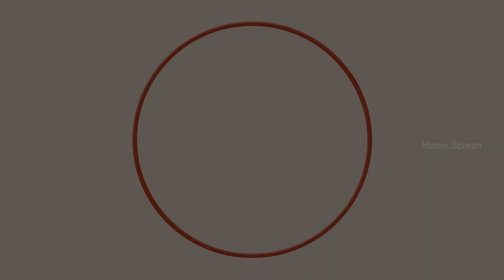Marykkundoru Kunjaadu Movie | Part - 04 | Dileep | Bhavana | Biju Menon | Vijayaraghavan | Innocent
Marykkundoru Kunjaadu is a 2010 Malayalam-language comedy film directed by Shafi, starring Dileep, Biju Menon and Bhavana with Vijayaraghavan, Vinaya Prasad, Jagathy Sreekumar and Innocent in supporting roles. The film was released on 25 December 2010 and received highly positive reviews which went on to become a Blockbuster completing 150 days and eventually became the second highest grossing Malayalam film of 2010 after Pokkiri Raja.

Movie Credits :-
Directed by: Shafi
Written by: Benny P Nayarambalam
Produced by: Vaishakh Rajan
Starring: Dileep, Biju Menon and Bhavana
Cinematography by: Shamdat Sainudeen
Edited by: Manoj and Sangeeth Kollam
Distributed by: Vysakh Cinemas & PJ Entertainments